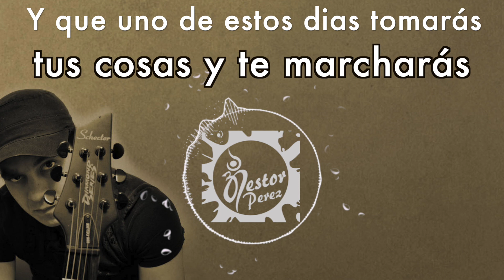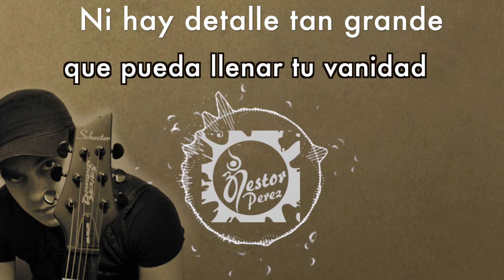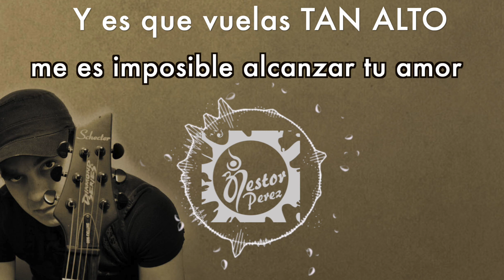Tan Alto - Nestor Perez (Video Lyric)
Tan Alto * Nestor Perez
Primer sencillo del álbum "Hasta Aquí"

Disponible ya, en todas las plataformas.
Spotify * Deezer * Apple Music * Youtube music* etc.

Músicos:
Arturo Cerna Colindres: Bateria,
                                           Bajo
                                           Guitarra
Fernando Vega:              Guitarra
Jason Recinos:               Sintetizadores

Grabado y producido por Arturo Cerna Colindres en Psyco Beat Records
Mezclado por Antonio Jiménez & Arturo Cerna
Mastering :  Psyco Beat Records en Enero de 2019

Video Lyric elaborado por: Carlos guerra

Diseño por Nestor Perez